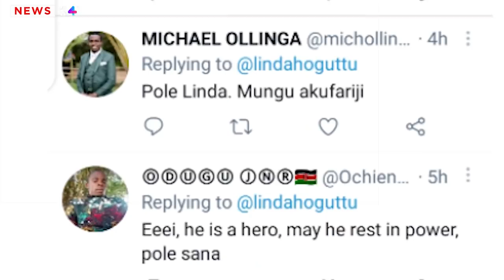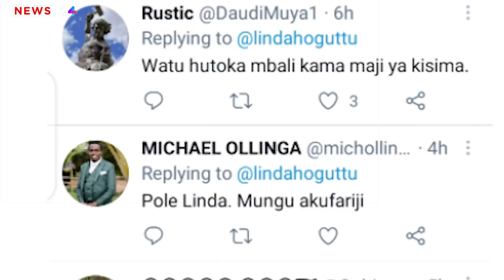R.I.P! Kenyans Mourn Again As Grief Strikes Popular KTN Anchor Linda Oguttu |News54!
Watch !A cross-section of Kenyans on Twitter has joined celebrated KTN television anchor Linda Oguttu in mourning the passing of her mentor lawyer Joseph Wagara.

News of Wagara's death came to the public limelight on Wednesday morning when the Shs 791 million NYS case involving Kirinyagah Governor Ann Mumbi Waiguru had to be postponed because the deceased was the lead defense lawyer.

ABOUT News54!
No.1 : Education | Lifestyle | Entertainment | information | Current Affairs | People and Blogs | History | Fan Facts | Controversial | Humor | Drama | Crime | Relationship | Comedy  | Information |Politics | Drama| News Channel |Religion |Politics |Music|Tvprogramme